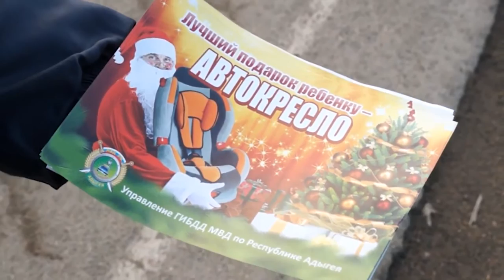НОВОСТИ 18 01 2017г ГАИ x264